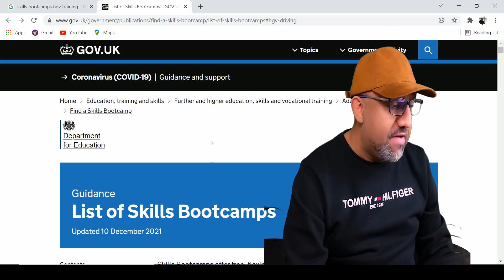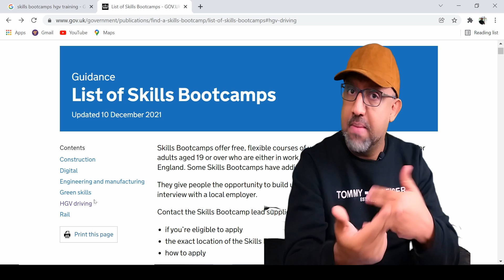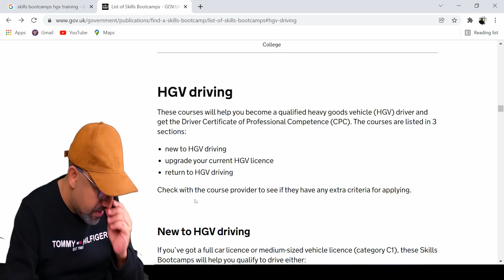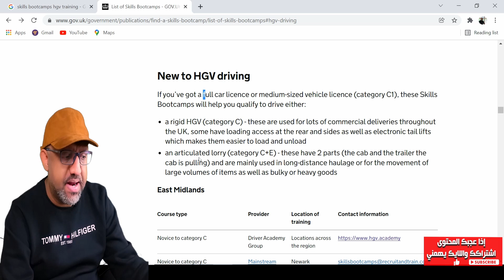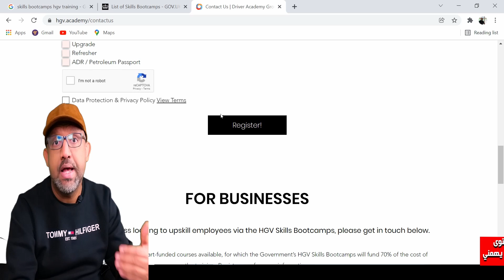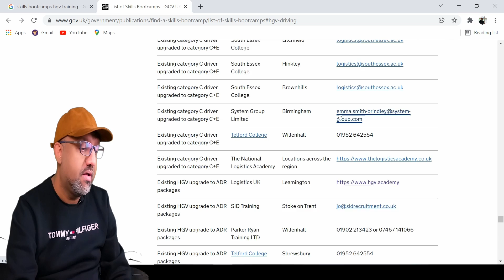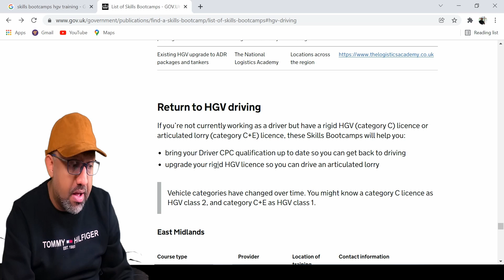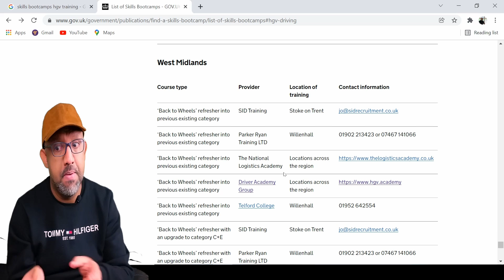مراكز التدريب المجانية على سواقة الشاحنات الصلبة والمفصلية في بريطانيا UK HGV DRIVING TRAINING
معسكرات التدريب المجانية على سوافة الشاحنات فئة C و C+E في بريطانيا
LIST OF SKILLS BOOTCAMPS: